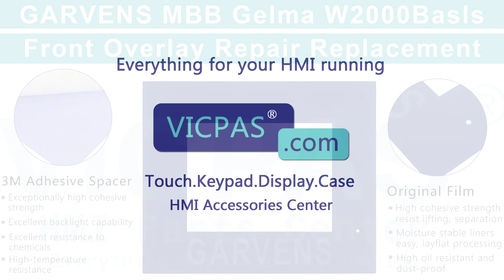GARVENS MBB Gelma W2000Basls Protective Film Replacement Repair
GARVENS MBB Gelma W2000 Basls Front Overlay Replacement Repair
where you can find GARVENS MBB Gelma W2000Basls Protective Film, more parts and product detail than you ever thought possible!

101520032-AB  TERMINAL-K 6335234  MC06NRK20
1042DF12  Moistrex MX8000  MWB 116
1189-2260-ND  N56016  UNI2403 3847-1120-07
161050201 Rev A  HE693OIU157  UNI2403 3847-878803
165-141-B  Owens Brockway SCS Operator Station  nihonvar
406835 Tymac  VX550500  OAC-TS5LG-FU
50SM1102C  18347-26E MCD70  OP-1500
60i  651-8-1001  P510N 8595V2 DLOG V8312
A1016C-32 S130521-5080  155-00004  MIDI-TOUCH 370
A2B00048133  BVS CS1-1  PXT-305 IBS
A2B00077848  Nematron # IWS-1013  PLCS-12
A2B00095631  Handtmann VF608-HMI  PowerWizard 1.1
A2B00098417  GROVE EKS 5 light  PPC 3000X
IISAC-01 infi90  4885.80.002  PSS 300
Amada HFE  Wizard 211  RIMROCK LADLER
Amada Promecam CNC MB  s3464220  SA-050
ATO057  HBLC121962 HBT-03  CAB 641
Automatic Water Meter 60I  BOBST remote control handset  PressControl 1001
B070N18AG04-02 E217342  Quartech 2800  SE 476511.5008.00
BC42611854  Moore 352P  Control Unit
BEC 121  H30-6015  ROBOTIQUE S900II
Behringer  S3576898  SMA PC1140-K1 HEESE
Branson 2.50DCX  Branson Series 8500  SPIROMATIC SPIDO 4
TC-S2C TC-S2C-S TC-S2C-O  300ETK375  SSI SCHAFER ORBITER
CALDARO AB I401-8121  CDP-01-M  ST-07002
CIAT CONNECT  MWB136B  ET-65-RS422
COLORTRONIC CTC 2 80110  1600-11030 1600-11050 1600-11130  M2A
IPC-PT LS11AC-4E  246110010B  TECNO PACK FP-020-E
HE500CTIU200E  LP40TF  TERMINAL-K ID6335231
DNC 880S  UPC10A2-C  TP52ET
DRC2000  HHS XTEND-CONTROL  TPM5179
TWINCVI II  EPIS 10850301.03  TS0737
DSC01361  HC-M-WD  Vacon (TB Woods) X Series drives 70CPT64100051
DTS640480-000 DU30  Rondostar 147449V3  VT190P-12P-1-CS-12-MP
S3375223  Xraytec vision  VT190P2-12P
E2104S FE4104S SP2104-FJ FE2104S-DS  DBE 220  VT190P2-12P-1-00-00-JB-SUB
BT1000  GARVENS MBB Gelma W2000Basls  VT190P2-12P-1-00-00-MF
BC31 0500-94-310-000  OP30 PACS 3000  VT190P2-12P-1-CS-12
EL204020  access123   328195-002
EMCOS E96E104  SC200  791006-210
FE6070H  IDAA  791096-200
LCP-57CAN  03904-A4-A09-07  VF200
HT-401 NCO  CR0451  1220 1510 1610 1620
HT401/0V-4X20/1K4/24135 / HT4010V4X201K424135  CTA10  205S
HT401-222/NC-4/0/20844  ODE-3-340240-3F4B Optidrive IE3  205S/CA4
HT401-222/NCO-4/0/21049  IPC1415 PQC4  205S/CA8
HT401-222/NCO-4/O/21049  KAESER SIGMA CONTROL 2  205U/CA
HT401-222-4/0  APS50 KB50 5DF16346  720U
HT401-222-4/0/21572 P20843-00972  Posi Control KUAX 671  720UN
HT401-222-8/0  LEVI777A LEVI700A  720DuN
HT401-232/281  LIBA-EBA  720S
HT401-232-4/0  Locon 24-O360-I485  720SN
HT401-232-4/0/53694  Locon 24-O1000-E16IU485 V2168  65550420
HT401-4X20  Lodam Electronik 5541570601  WITTMANN E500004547
HT401-4X20/B/21572 / HT4014X20B21572  KDT-5938-1  Wittmann Teachbox
DLT-V8310  LWL-PHG IV  5012KPMT
104SP-X101-2535-TS  M7048A 03243A  5012KPM
TS0736  TG300  SA-150D
PUMPS EPS 2000  megalift fes  Omni plus 800
PMI V316  MENTOR II  REIS PHG 10-2
SCS3  Mobrey MSL600  Symbol MC9090 MC9190
riello  MSC Terminal  TD7 X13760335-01
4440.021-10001  MULTIVAC 1205 ET12  TEMPRO plus 160

Skype: CMT-Kandy
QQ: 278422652